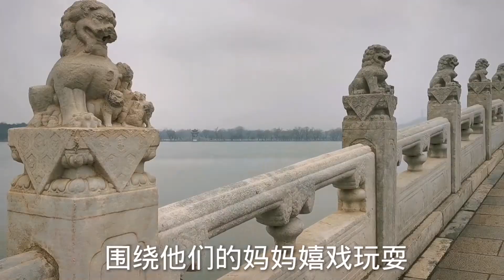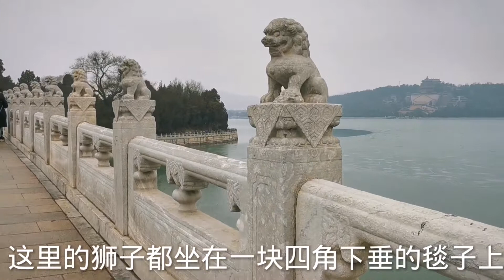实拍颐和园昆明湖的十七孔桥，17原来这寓意！544只狮子在哪里？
北京颐和园昆明湖的十七孔桥，建于乾隆年间，连接南湖岛和昆明湖的东岸。为什么桥是17个孔？桥上的544只狮子都在哪里？